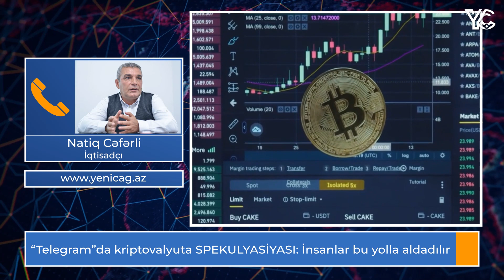“Telegram”da kriptovalyuta SPEKULYASİYASI: İnsanlar bu yolla aldadılır